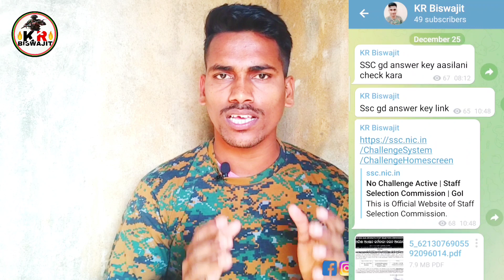District Police Recruitment Full Details।।Odisha Police Rule Change।।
District Police Recruitment Full Details।Rule Change।। KR BISWAJIT।।

ଏହି ଭିଡିଓରେ ଆପଣମାନେ ଜିଲ୍ଲା କନେଷ୍ଟବଳ ର age, height, weight, chest, written,running ଏବଂ ଯେଉଁ ରୁଲ୍ rule ହେଇଚି ସେ ବିଷୟରେ ସଂପୂର୍ଣ୍ଣ ଜାଣିପାରିବେ।

desclimer